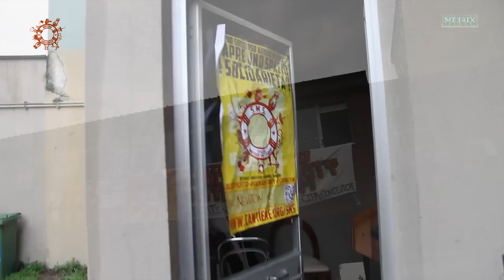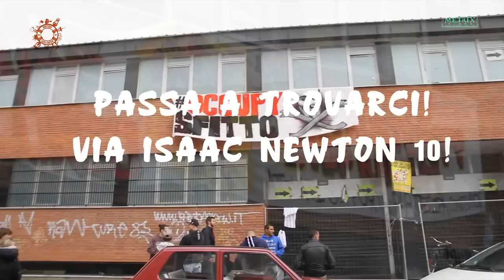Uno spazio liberato, uno spazio da riempire!Tantissimi appuntamenti verso il 25A @SMS!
PROSSIMI APPUNTAMENTI:
*Martedì 23 Aprile
ore 18.30: Assemblea pubblica sulle pratiche di mutuosoccorso e occupysfitto con i compagni dell'ExMoi di Torino e i blocchi precari metropolitani di Roma.
ore 21.00: Proiezione del film "Hurricane"

*Mercoledì 24 Aprile:
dalle ore 10.00: Mercatino C_rise
ore 14.00: Pranzo e laboratorio coreografie verso il corteo del 25Aprile
ore 18.30: Scuola d'Italiano per Migranti "Abba - Abdoul Guibre"

Giovedì 25 Aprile:
ore 14.00: MM1 Palestro - Corteo! Chi ama la libertà odia l'austerità!
Supporta mutuosoccorso, diffondi autonomia, pratica solidarietà

Venerdì 26 Aprile:
dalle 16.00 alle 20.00: Prima lezione di Hiphop & Breakdance

Sabato 27 Aprile:
dalle 14.00: Lavori di preparazione e allestimento della Palestra Popolare "Hurricane"

Domenica 28 Aprile:
dalle 10.00: Mercatino C_Rise
dalle 16.00 alle 18.00: Prima lezione di Autodifesa.

@via Isaac Newton 10, San Siro, Milano MM1 Lotto | bus 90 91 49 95
Seguici: @cantiere | @SMS_Milano | fb: Centro sociale Cantiere